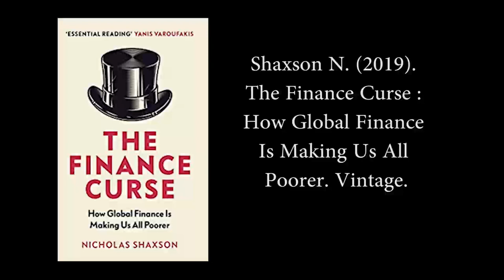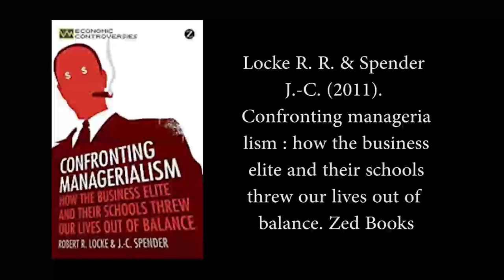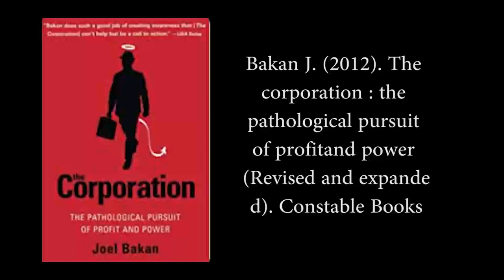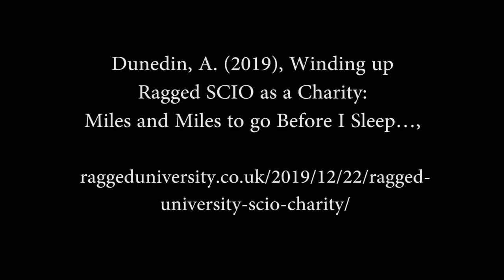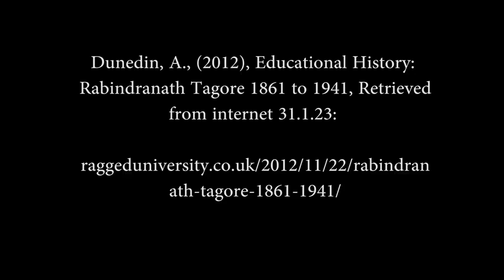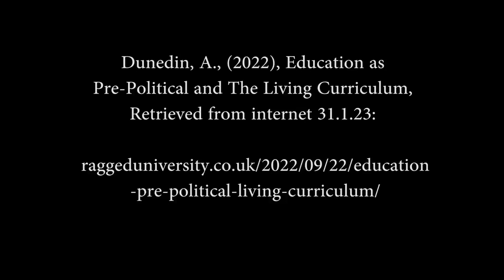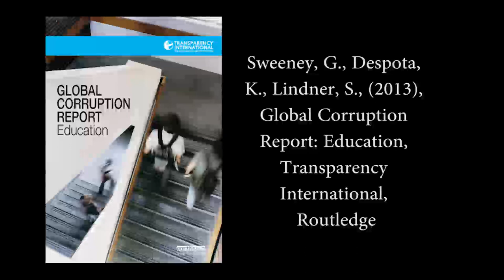Constructing Resilient Education: Social Practices Which Form Community